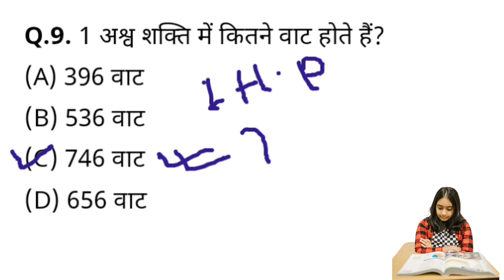1 अश्वशक्ति में कितने वाट होते हैं? ek ashvshakti mein kitne wat hote Hain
1 अश्वशक्ति में कितने वाट होते हैं? ek ashvshakti mein kitne wat hote Hain